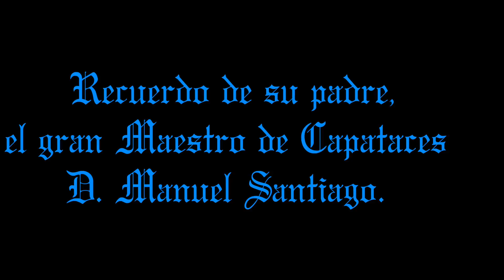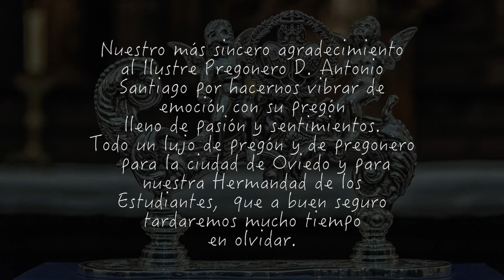Recuerdo a su padre D. Manuel Santiago. V. Pregon del Costalero.. Estudiantes de Oviedo, Asturias.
Este vídeo es sobre Recuerdo a su padre D. Manuel Santiago.  V. Pregon del Costalero.. Estudiantes de Oviedo, Asturias.